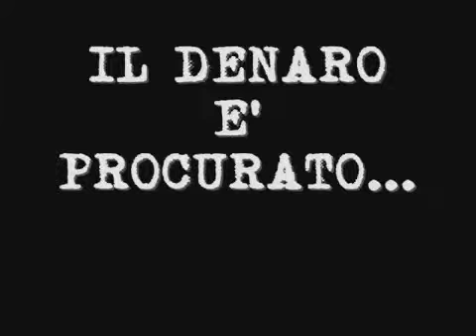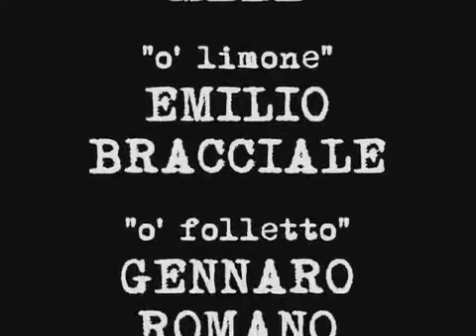per la merce cortometraggio amatoriale